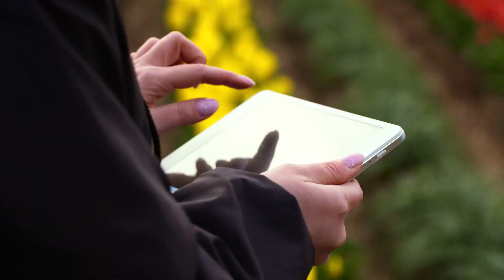Traitseq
Here's a 60 second film explaining what TraitSeq at Norwich Research Park does